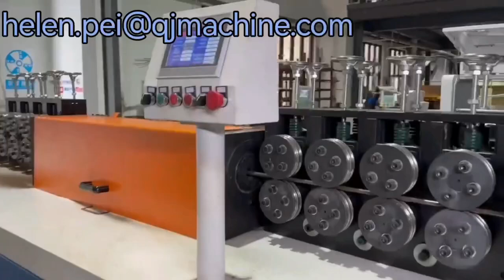High Carbon Steel Wire Straightening and Cutting Machine 12 16mm